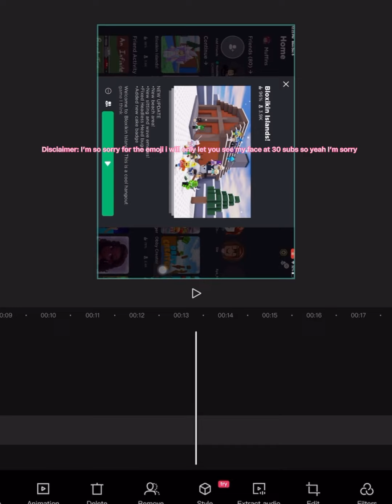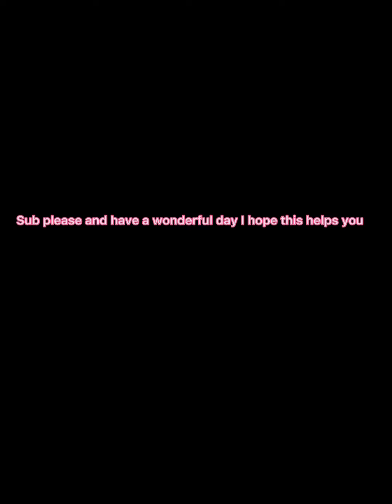How to make the lucky lucky meme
The game is on my other lucky lucky trend